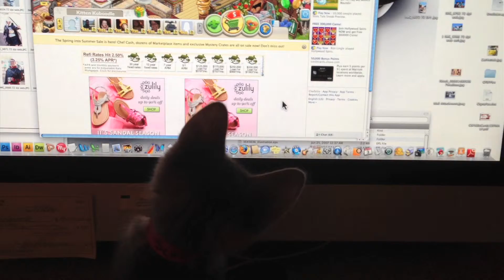Calpurnia, Our New Kitty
Our new kitty Calpurnia, "Callie" for short. We got her at the PetSmart Adoption Day, and she's ADORABLE.